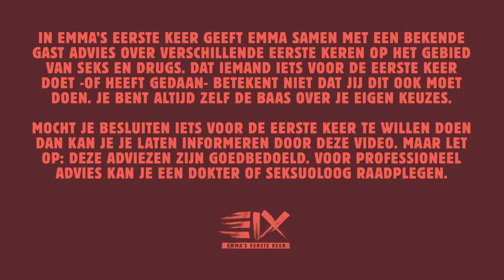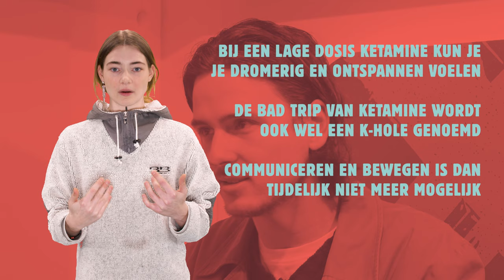GOTU JIM over 3-MMC en KETAMINE | EMMA’S EERSTE KEER #7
Elke maandag om 17:00 uur gaat Emma in gesprek met een gast over spannende, ongemakkelijke of fantastische eerste keren. Want ja: die eerste keer, vergeet je nooit meer. Dus kunnen we er maar beter van leren. Emma geeft je samen met een gast handige tips om die van jou net iets makkelijker te maken. Vandaag doet ze het voor het eerst met… Gotu Jim!